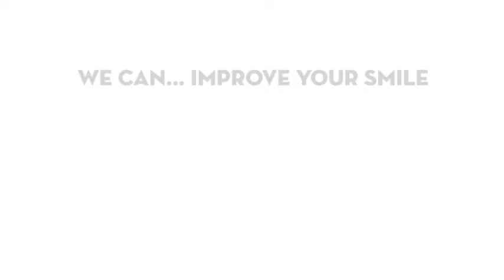Orthdontist In Chepstow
For the very best orthodontic treatment in the area come along to the award winning Mayhill dental and specialist centre.